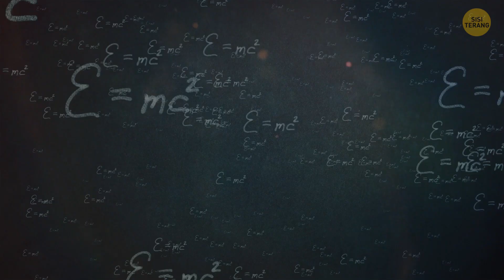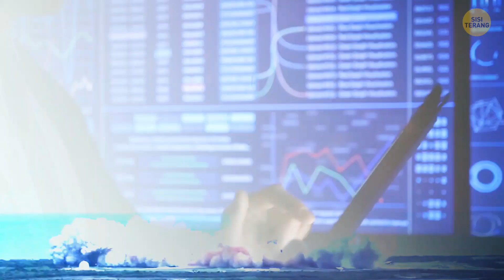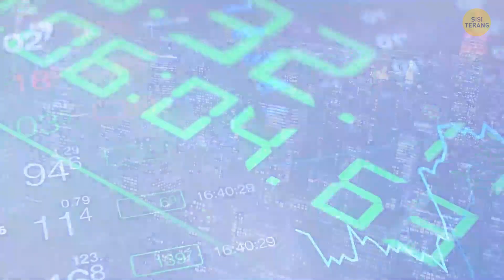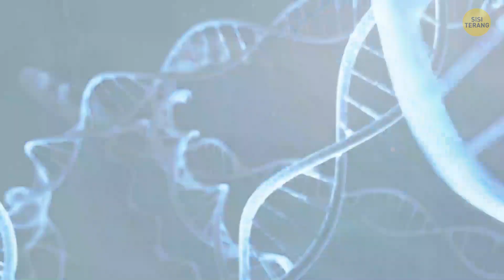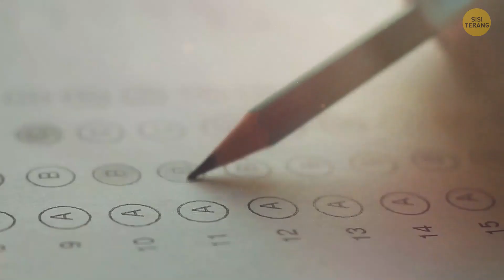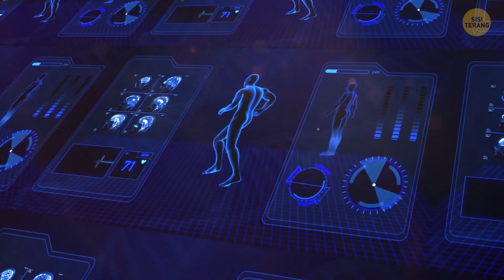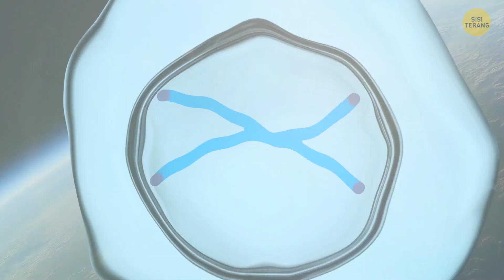Ini Alasan Kita Menua Lebih Lambat di Luar Angkasa (Penjelasan Einstein)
Kita semua pernah mendengar kalimat ini: "Waktu itu relatif." Dan di luar angkasa, waktu berjalan dengan kecepatan berbeda. Apakah ini sebabnya para astronaut menua lebih lambat di luar angkasa? Berikut adalah kisah seorang astronaut yang kembali dari luar angkasa dalam kondisi lebih muda dibanding kembarannya. Bagaimana ini bisa terjadi?

Animasi dibuat oleh Sisi Terang.